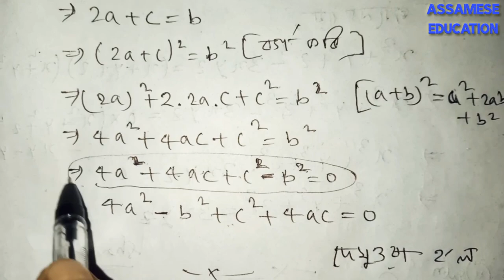Class 9 maths exercise 2.5 questions no 13.(i) to 13.(iii) solutions in assamese....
I explained about seba class 9 mathematics 2nd chapter polynomials exercise 2.5 questions no 13.(i) to 13.(iii) solutions in the simple assamese language.